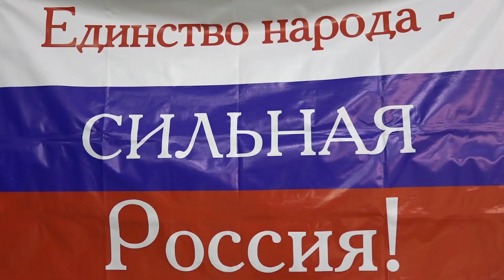Репортаж с Кубка наций по волейболу на SportUs.Pro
В Агентстве спортивных новостей SportUs.Рro смотрите репортаж с традиционного новогоднего турнира по волейболу Кубок наций, который собрал под свои знамена представителей разных народов, проживающих на территории Томской области.
О том, что основной костяк участников составили студенты, приехавшие на обучение в Томск из разных республик, о том, что уровень многих спортсменов был выше любительского, о том, что турнир прошел в дружеской атмосфере, но в острой борьбе и о том, кто стал чемпионом — узнаете из репортажа Андрея Усова.